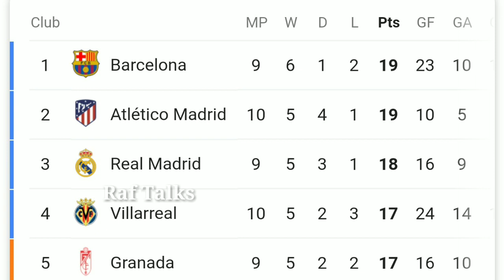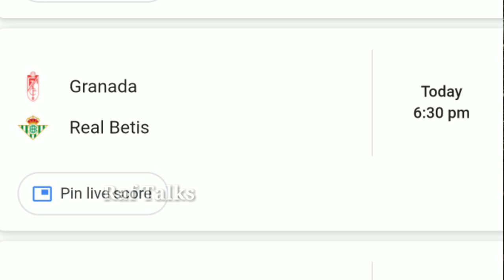La Liga match week 10 Results (malayalam)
match Week 10 Result
റയലിനും ബാഴ്സക്കും മത്സരമില്ലാത്ത ആഴ്ച